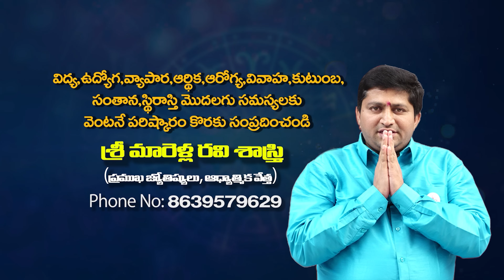Power and Untold Story of Sri Lalitha Devi | Sri Matha Maheswari With Ravi Sastry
Power and Untold Story of Lalitha Devi | Sri Matha Maheswari With Ravi Sastry  @sreeniravitv

మారెళ్ళ రవి శాస్త్రి గారు, ఒక ఆధ్యాత్మిక అన్వేషకుడు, ప్రచారకుడు మరియు  M.A. Astrologer. ఈయన  సగటు సాధకుడి సందేహాలను దృష్టిలో పెట్టుకొని, సాధనా మార్గంలో వచ్చేటటువంటి ఇబ్బందుల్ని ఎలా దాటాలో అని, ఆధ్యాత్మిక రహస్యాలను ప్రపంచానికి పరిచయం చేయాలనీ, బాహ్య  ప్రపంచానికి దూరంగా వున్నా, మారుమూల ప్రాంతాలలో, జన సంచారానికి దూరంగ, ప్రశాంతవంతమైన సాధన జీవితాన్నీ సాగిస్తున్న గురువుల్ని, అవధూతల్ని,  పీఠాధిపతుల్ని శోధించి, సాధించి వారి యొక్క అమూల్యమైన ఆధ్యాత్మిక సాధన మర్మాలను, జ్ఞాన భండారాలను మన " Niravi TV " ప్రేక్షకులకు అందించాలని సదుద్దేశంతో ఎంతో సాహసవంతంగా సాగిస్తున్న ప్రయాణమే .
Marella Ravi Sastry, a spiritual seeker, preacher, and M.A. Astrologer. Spiritual Interviews is a  very adventurous journey in search of gurus who are far away from the outside world, far away from the crowds, and lead a peaceful practice life, with the good intention of providing their invaluable body of knowledge to our  "Niravi TV " audience.

telugu yogaintelugu meditationintelugu yogachannelintelugu meditationchannelintelugu spiritualityintelugu howtodoyogaintelugu howtodomeditationintelugu How to Meditate # Mindful # What is Meditation# - Headspace# 7 Min Meditation # to Start Your Day # Yoga With Adriene Meditation for Anxiety Yoga With Adriene MEDITATION TECHNIQUES BENEFITS How to Meditate # 12 Science-Based Benefits of Meditation # How do you meditate at home# What are the 3 types of meditation? # There are six popular types of meditation practice mindfulness meditation# # Naduri Srinivas # focused meditation# movement meditation#mantra meditation#transcendental meditation#Which Type of Meditation Is Right for Me?# How do you do meditation#What are the benefits of meditation? offers # How do you know if you are meditating correctly

niravitv,ravisastry,pmc, astrology,meditation,sadguru,guided meditation,isha,horscope,kriyayoga,yoga,nanduri srinivas,niravi tv,kmc channel,kriya yoga,
niravi tv,niravitv,niravi,niravi channel,niravitv ,ravisastry,ravi sastry,shiva shakthi